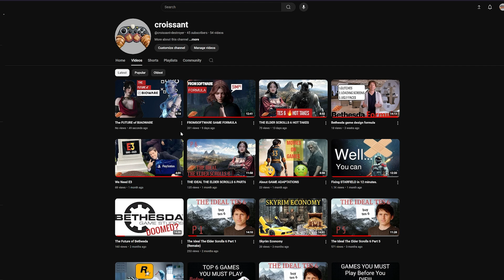is HOLLOW KNIGHT good?